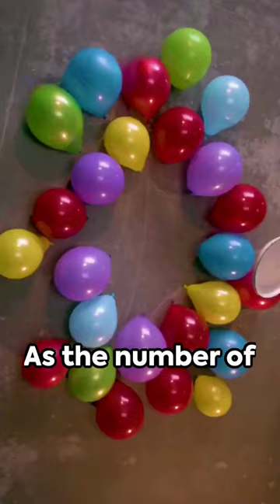MIND BLOWING Random Facts 🤯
Random facts that will blow your mind!